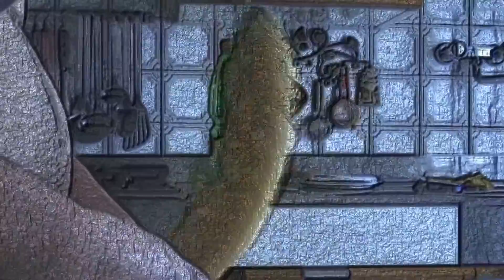Being Flynn Eastwood Gran Torino Allen Bananas